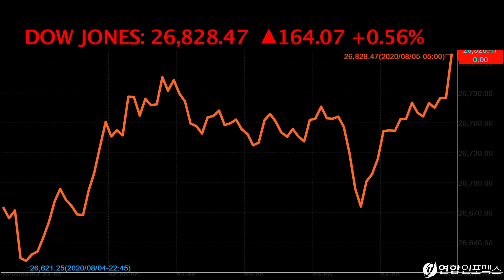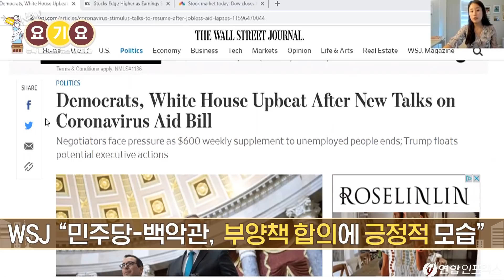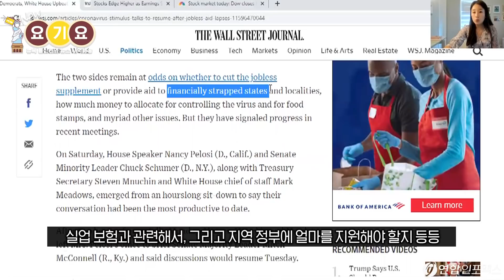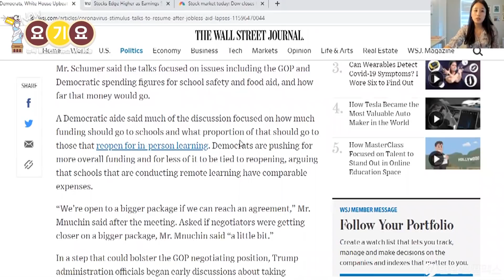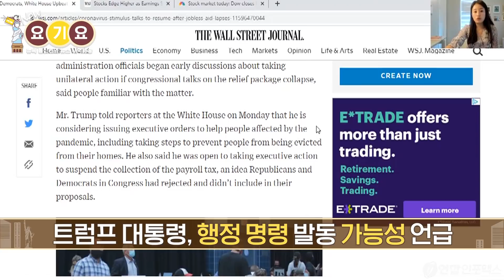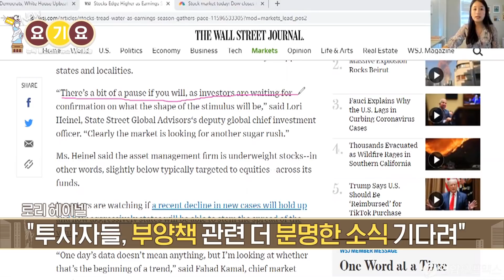부양책에 한 걸음 더...”가장 건설적인 대화 나눴다” 뉴욕증시 힘겹게 상승 마감... 숨죽이고 ‘슈가 러시’ 기다리는 투자자들! 그래.. 매번 속지만 한 번 더 속아본다...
-3대 지수, 부양책 기대감에 상승 마감
 다우지수 0.56%, S&P500 0.36%, 나스닥 0.35% 상승

-WSJ “민주당-백악관,  부양책 합의에 긍정적 모습”
 슈머 대표 “지금까지 대화 중 가장 건설적”
 슈머 대표 “양측 입장을 서로 이해하기 시작했고 진전 나와”,  “가능한한 빨리 타결 시키려는 의지가 있다”
 트럼프 대통령, 행정 명령 발동 가능성 언급
 급여세 감면 재 시사...국회와 엇갈린 의견
 트럼프 “펠로시 및 슈머와 아주 좋은 의논을 하고 있다”

인용된 기사 출처:
Democrats, White House Upbeat After New Talks on Coronavirus Aid Bill

-MS, 틱톡 인수 발표에 중국 매체 분노 표현
 중국 매체 “미국 기술 훔쳐가는 불량 국가..보복할 것”

-금값, 부양책 기대 및 미-중 갈등 우려에2021달러 마감..사상최고가
-그동안 상승하던 기술주는 엇갈려
-모건스탠리 “올해 말 V자 회복 나오기 전에 증시 10% 조정 나올 것”
-로리 헤이넬 ”투자자들, 부양책 관련 더 분명한 소식 기다려”,“시장은 또 한번의 슈가러시를 기다리고 있다”
-금요일에 발표될 7월 고용지표에도 관심 집중